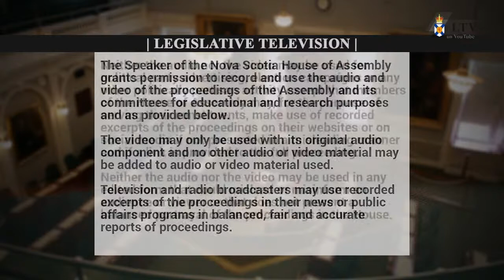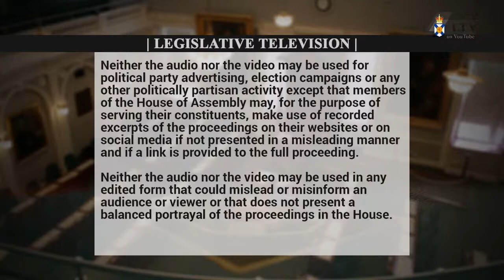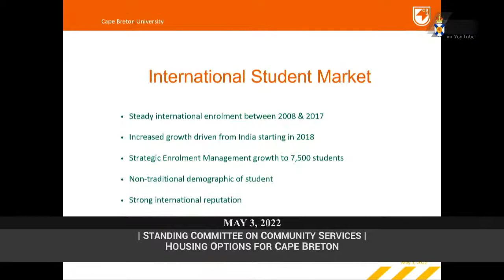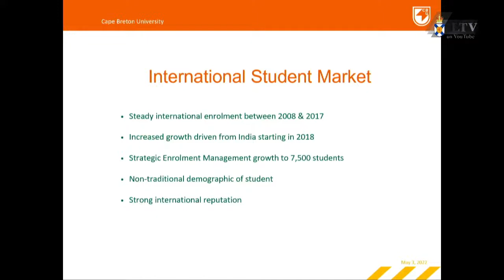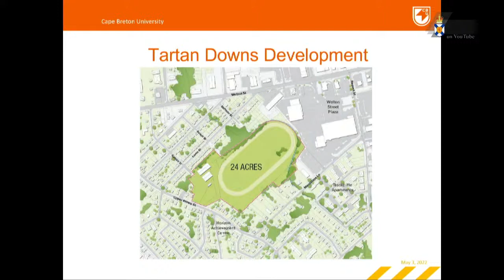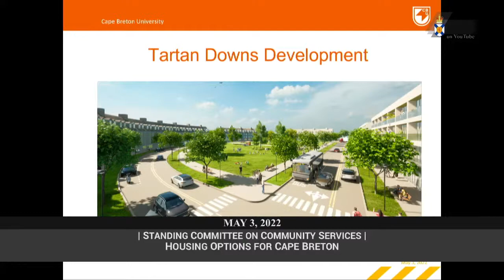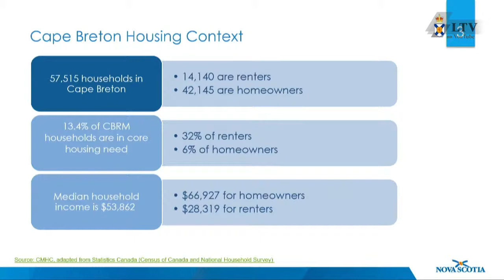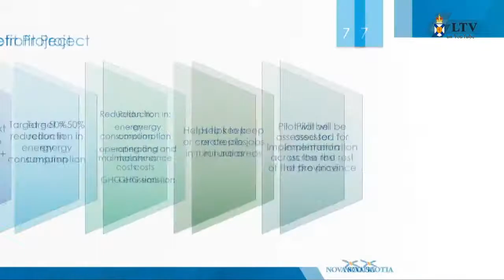May 3, 2022 - Community Services Committee Proceedings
Meeting start:  16:41
Introductions: 17:21
Opening remarks: 19:37
Liberal Caucus questions: 43:54 and 1:44:12
NDP Caucus questions: 1:03:36 and 1:49:04
PC Caucus questions: 1:24:04 and 1:53:50
Closing remarks: 2:00:27
Committee business: 2:06:55

Topic: Housing Options for Cape Breton

Witnesses:
Cape Breton Island Housing Authority
• Shawn Luker – Director
Cape Breton University
• John Mayich – Director of Student Affairs
• Kent MacIntyre – Special Projects Manager
Department of Municipal Affairs and Housing
• Paul LaFleche – Deputy Minister
• Stephen MacIsaac – Chief Executive Officer, Housing Authorities
• Stephan Richard – Executive Director, Housing Solutions and Development
• Tatiana Morren-Fraser – Executive Director, Housing Strategy and Transformation
• Stephen Hines – Program Manager for Housing Services in the Eastern Region